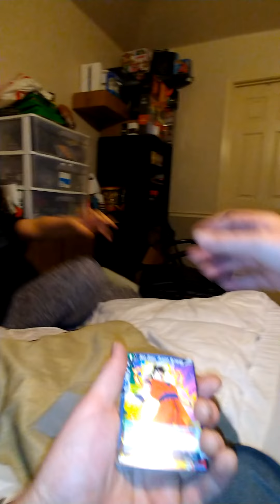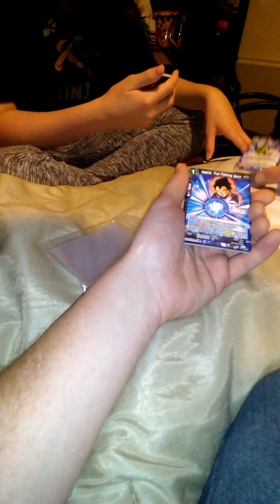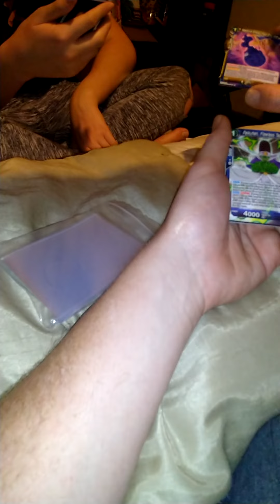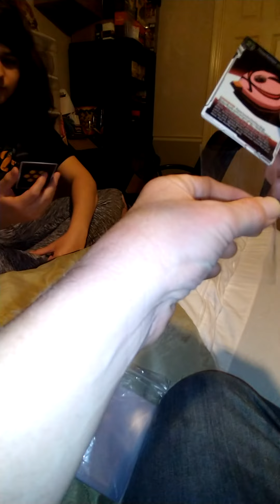Dragon Ball z Vicious Rejuvenation Pack Opening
opening dragon Ball z vicious Rejuvenation pack